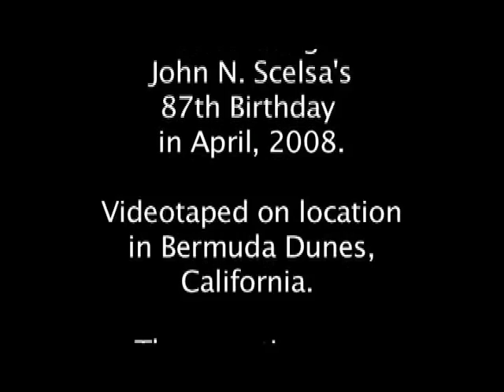JohnScelsa87-Part3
This last section includes the songs that Greg and Erv sang by the pool on Sunday.